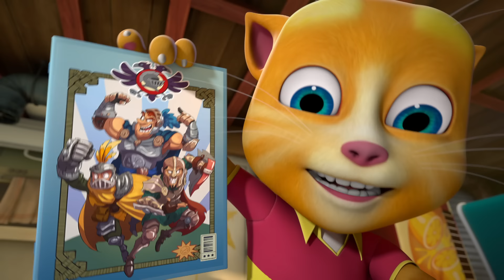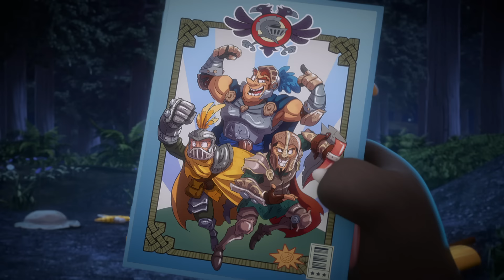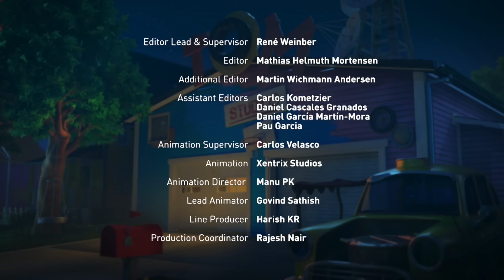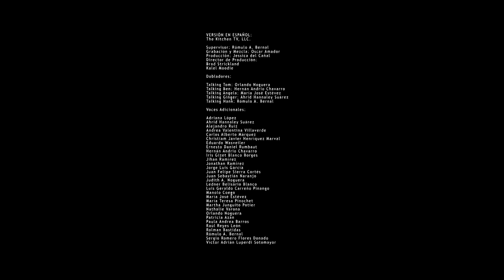Episodio Completo: El Valiente Sir Ginger | T05 E21 | Talking Tom And Friends